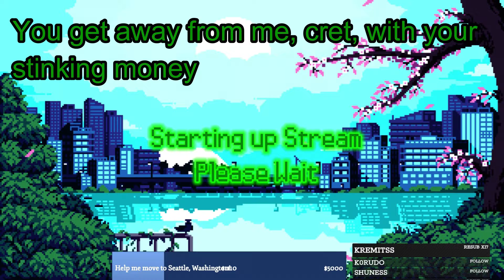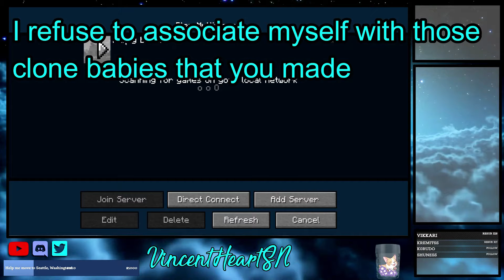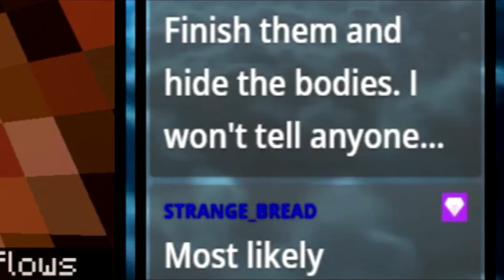RLCraft Twitch Highlights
Special thanks to new editor Arkady

I tweet a  lot ._. (but be careful cuz it can be spicy~ +18)